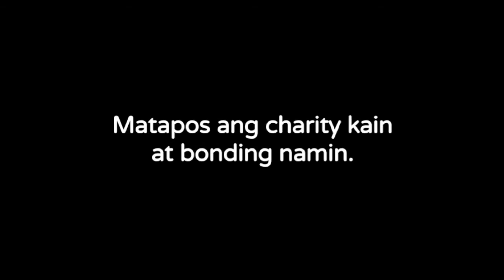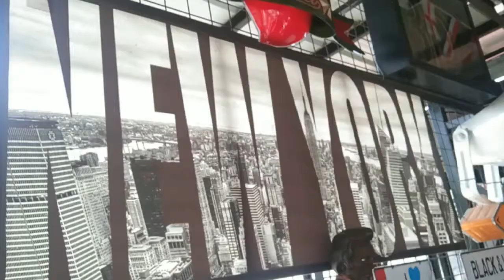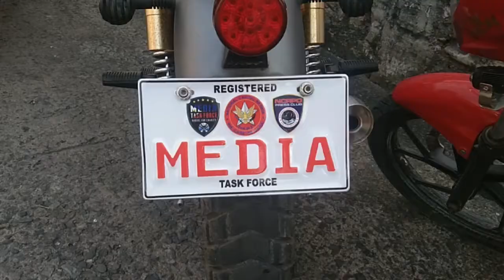NAPAKAGAANG SA PAKIRAMDAM ANG TUMULONG